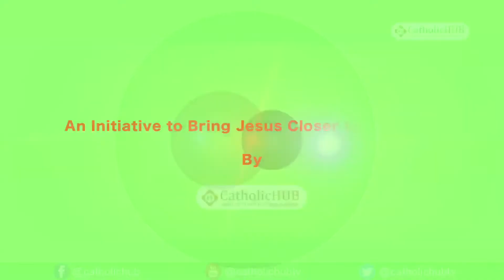Tamil Holy Novena Mass @ St Anthony's Shrine, Mettuguda, Hyd, Telangana, INDIA,31 05 17